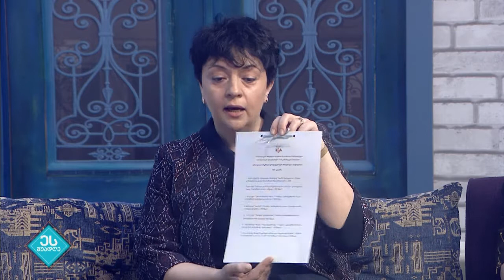ეს შეადღე - 26.03.2021